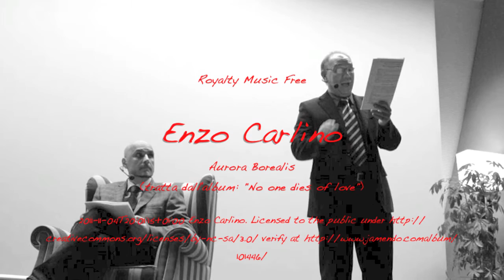Franco Leontini (Attore) legge i versi di Alessio Patti (Poeta siciliano)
Franco Leontini nasce a Gaeta (LT) il 13/05/1956. E' figlio d'arte. Suo padre fu il famoso attore Guido Leontini, che già dagli anni 50 fu legato al teatro e al repertorio Pirandelliano e fu soprattutto protagonista di innumerevoli film di grande successo sia in Tv che al cinema.
Franco Leontini: autore, attore e regista teatrale. Come la madre e i fratelli, è anch'egli un appassionato uomo di spettacolo. Ha recitato in vari teatri del Sud Italia. Ha partecipato a varie tournèe con Guido Leontini (padre) negli anni '87-'88-'89 in Lazio, Campania e Sicilia; con Giorgio Albertazzi nell'86 in Sicilia; all'estero, negli anni che vanno dal '90 al '95 in Australia, America, Argentina e Canada. Ha curato innumerevoli regie tra le quali : "Uno sguardo dal ponte" , "Cavalleria rusticana", "L'altalena", "Taxi a due piazze", "Il berretto a sonagli", "Filumena Marturano" ecc... Ha inoltre partecipato a fiction come : Il capo dei capi, L'ultimo dei corleoni e il Giovane Montalbano.
Tra le tante esperienze artistiche ha scelto di cimentarsi con passione anche nella recitazione di poesie e prosa del poeta siciliano Alessio Patti, al quale lo lega una profonda amicizia.
Il pubblico d'ogni parte d'Italia lo applaude perché riconosce il lui l'artista vero, quello che ha respirato sin dalla più tenera età la polvere del palco e ha conosciuto i duri sacrifici delle quinte.